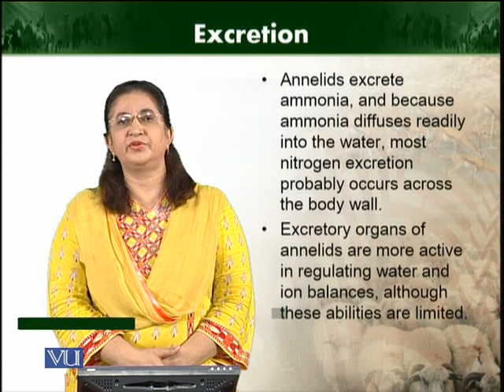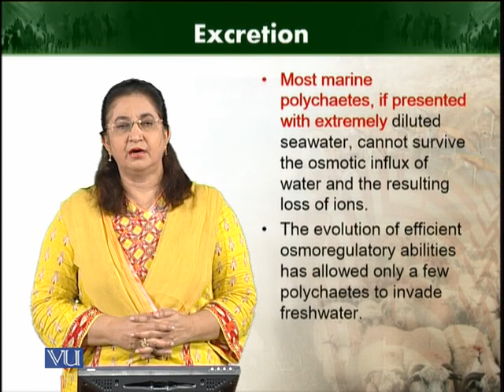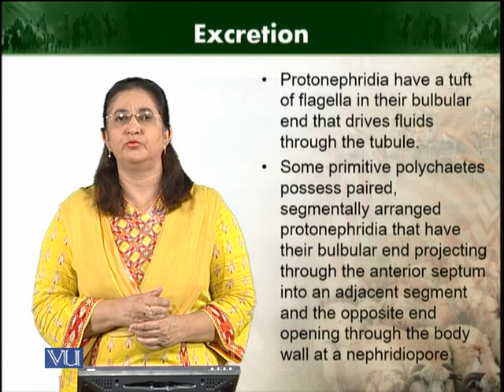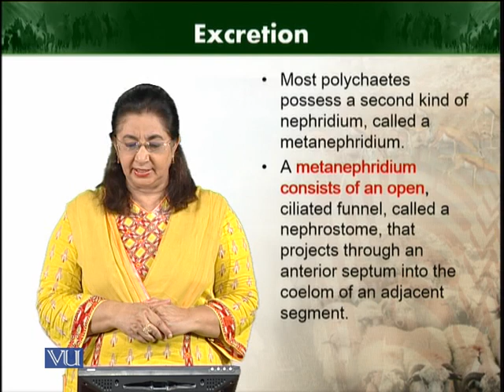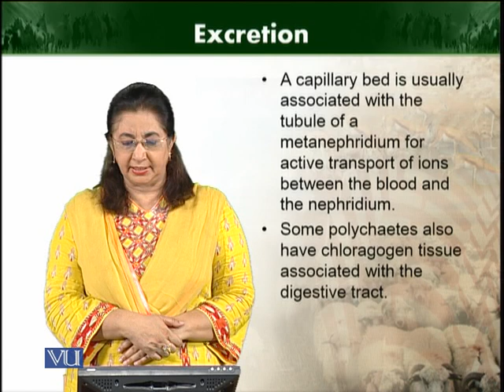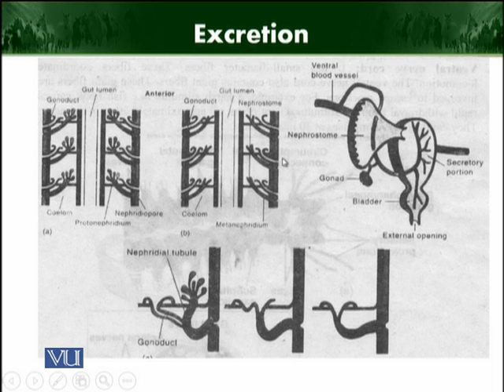Excretion | Animal Diversity Invertebrates | ZOO512T_Topic102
Topic102: Excretion
by Dr. Farkhanda Manzoor